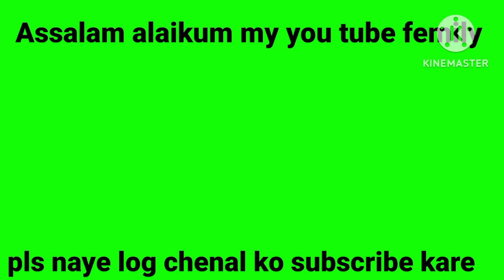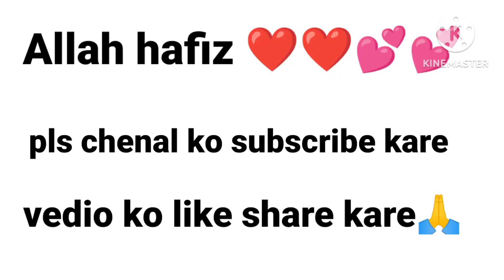Anda kadi resepi 🥚 Bina ubale banaye dam Anda kadi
Anda kadi resepi  Bina ubale banaya dam Anda kadi

Dam Anda Kadi recipe Bina ubale banaya Testi mazedaar dam anda kadi masaledar dam Anda Kadi recipe

sabse Asaan tarike se banaye masala dam Anda Kadi..